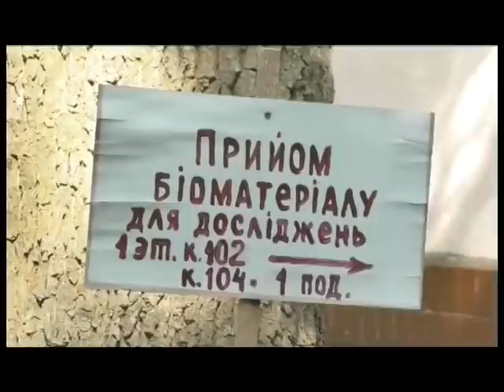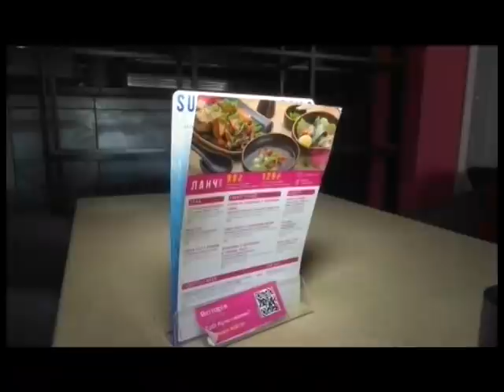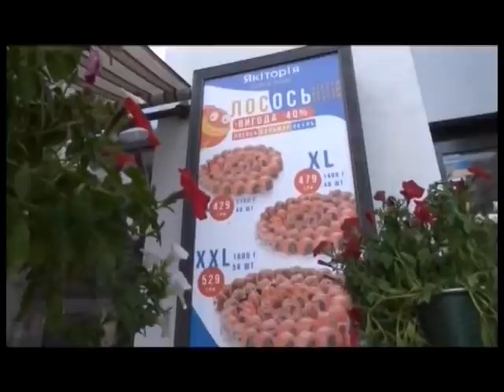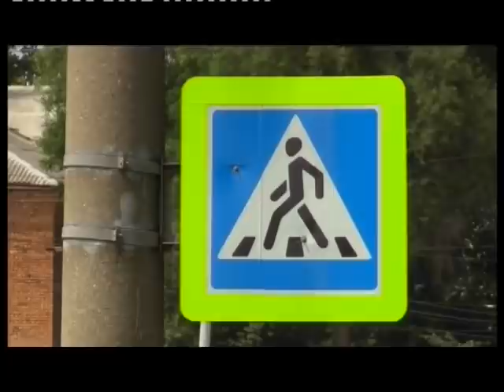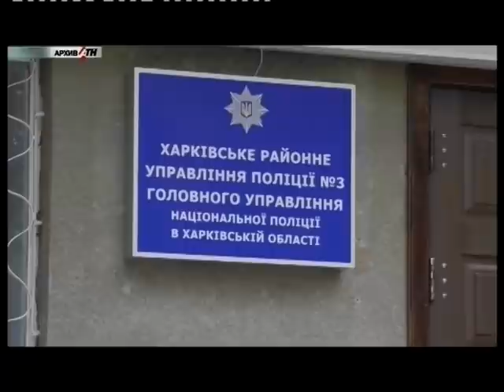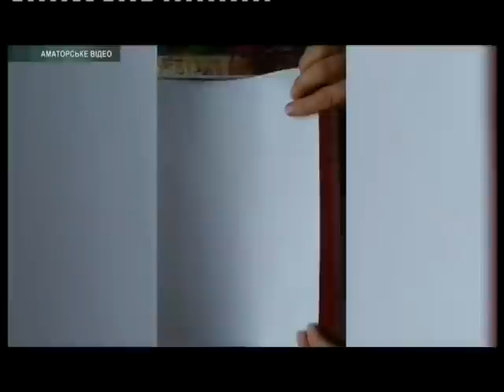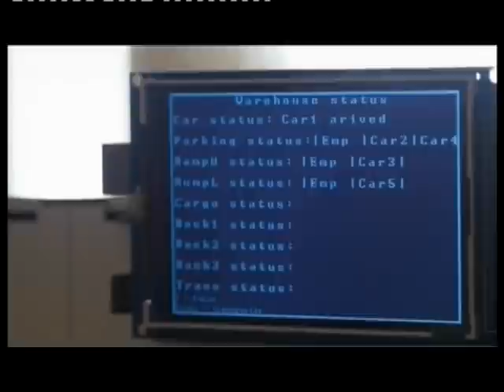Новости АТН - 24.06.2021